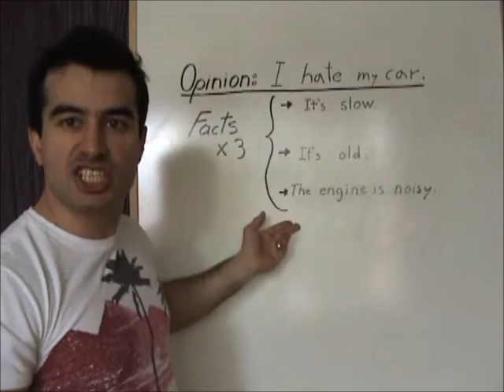Writing Your Opinion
This short video will explain how to write about opinions in sentences .